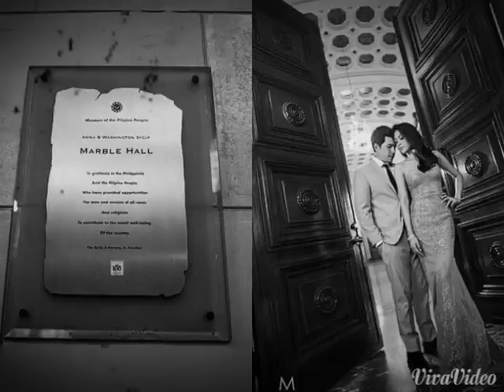Paul & Toni's Prenup Photos